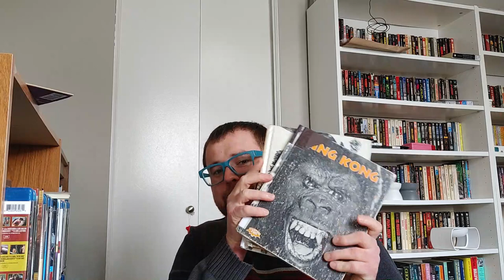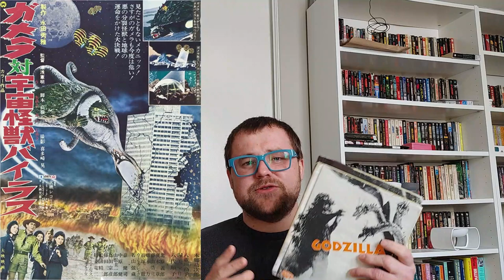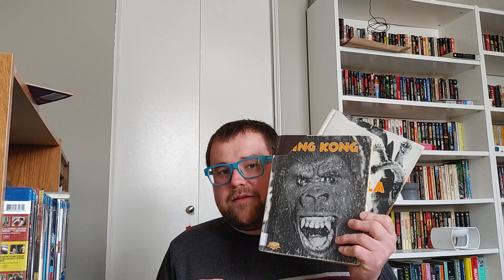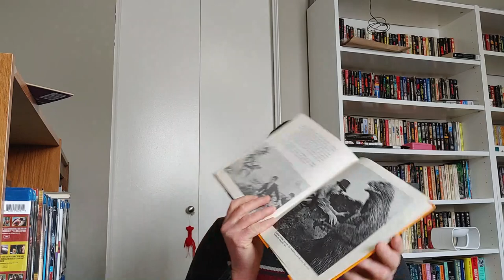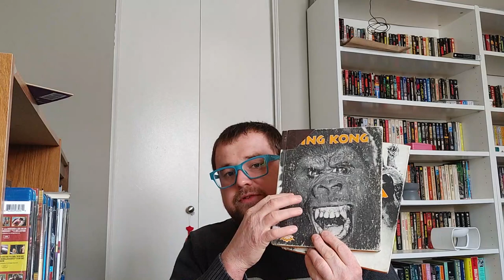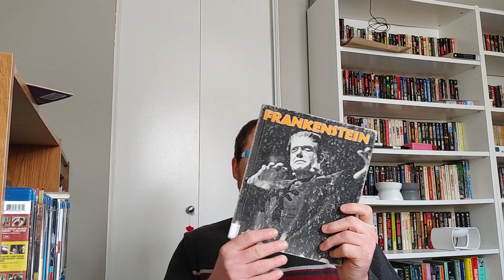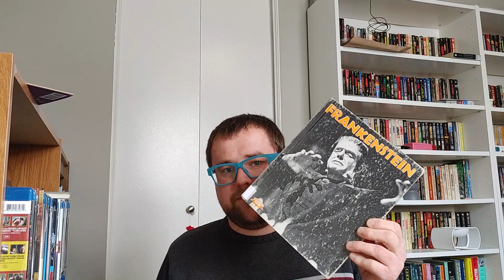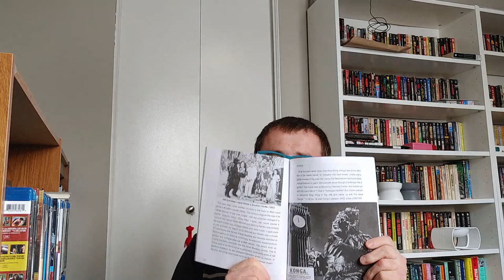The Books that made me: A Love Letter to the Crestwood House Monster Books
Here is a little love letter to a series of children books that started my love of reading and of monsters.

Thanks Julian May the female author who helped ensure I'd never EVER be cool.